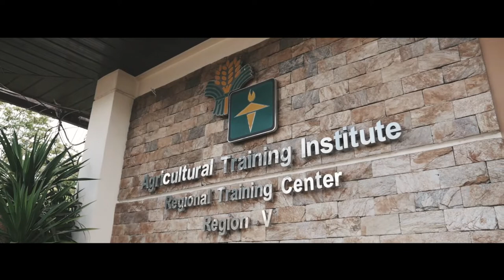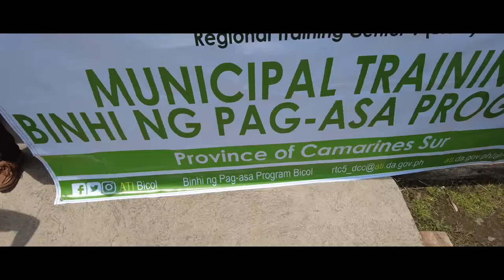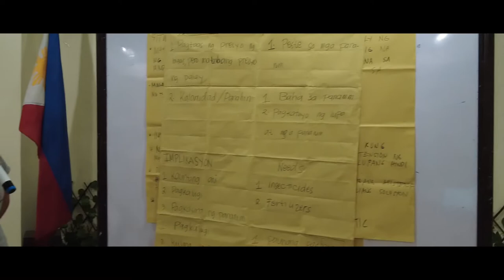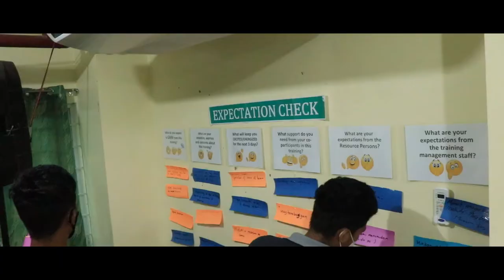Binhi ng Pag-Asa [ Bombon and Calabanga, Camarines Sur ]